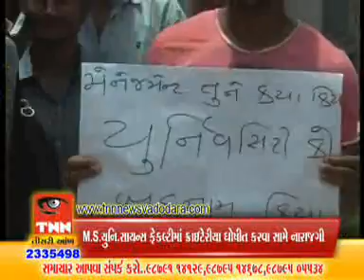1 7 2014 8